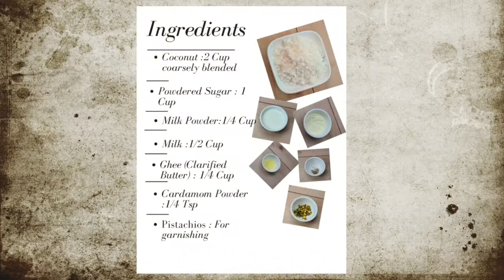Coconut Burfi | Nariyal Burfi | Naralachi Vadi |Fresh Coconut Burfi | नारळाची वडी | नारळी पौर्णिमा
Naralachi vadi (Coconut Burfi) is a traditional Maharashtrian recipe. Its  specially made on occasion of  "Narali Purnima". Narali Purnima is also celebrated as raksha bandhan acrross India. Coconut burfi is made with fresh coconut and adding  sugar , milk, ghee etc. It is very simple to make and very delicious to eat.
Ingredients:
1.Coconut (coarsely blended) : 2 Cup
2. Milk : 1/2 Cup
3.Milk Powder :1/4 Cup
4. Powdered Sugar :1 Cup
5.Ghee(Clarified Butter) : 1 Tbsp
6. Cardamom Powder : 1/4 Tsp
7. Pistachio : For decoration